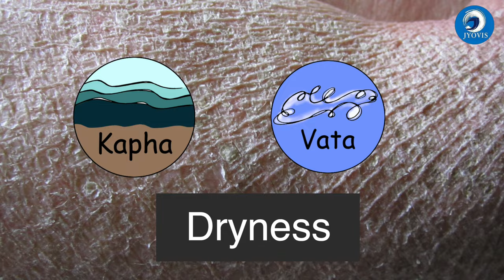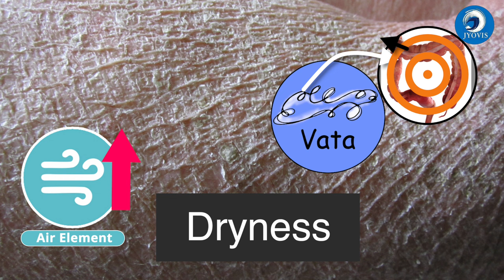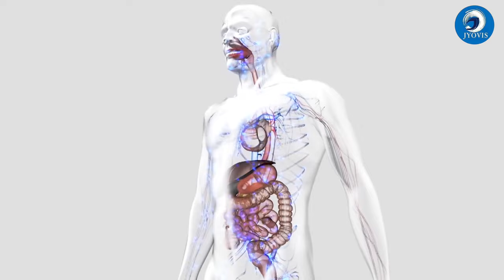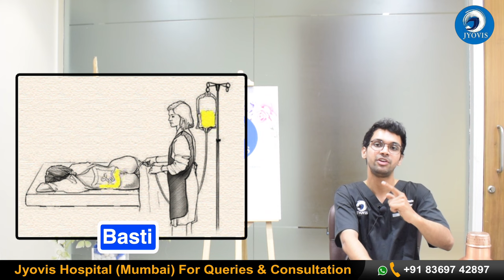One Medicine To Cure Ichthyosis Vulgaris (FISH SKIN) | How to Cure FISH SKIN Naturally & Permanently